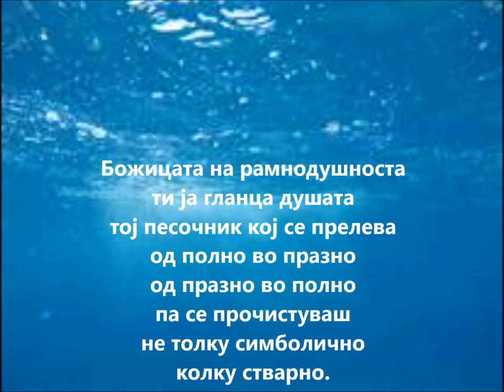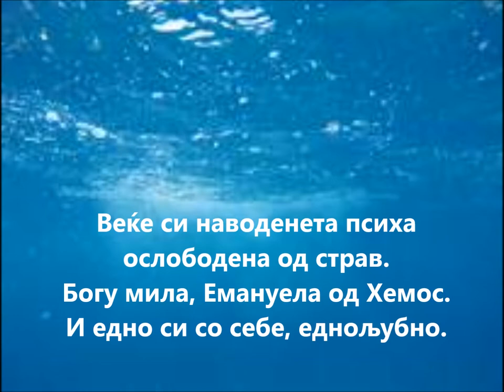Обред на прочистување - Катица Ќулавкова (рецитал)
Извадок од „Кога ни гореше под нозете“ (2013)